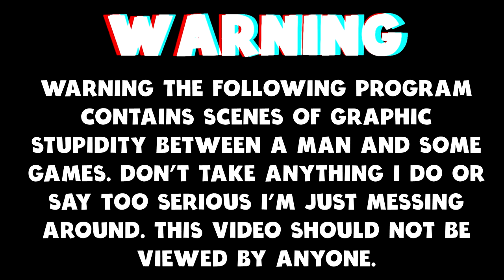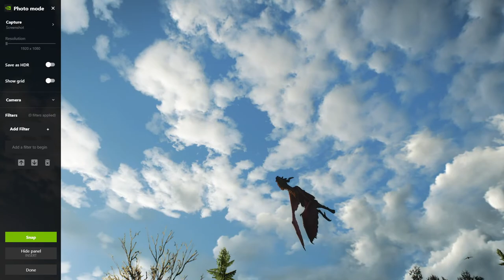Let's Leave My Coin Pouch Out of It ...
Today we are playing The Witcher 3 Wild Hunt.

Trained from early childhood and mutated to gain superhuman skills, strength and reflexes, witchers are a counterbalance to the monster-infested world in which they live.
Built for endless adventure, the massive open world of The Witcher sets new standards in terms of size, depth and complexity.
Traverse a fantastical open world: explore forgotten ruins, caves and shipwrecks, trade with merchants and dwarven smiths in cities, and hunt across the open plains, mountains and seas.
Deal with treasonous generals, devious witches and corrupt royalty to provide dark and dangerous services.
Make choices that go beyond good & evil, and face their far-reaching consequences.